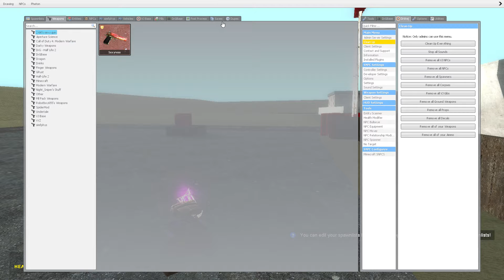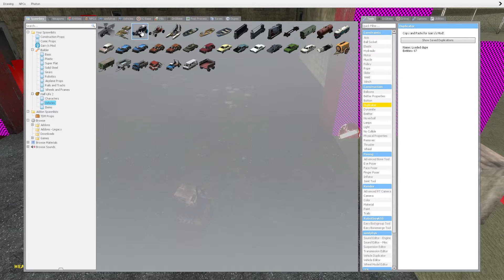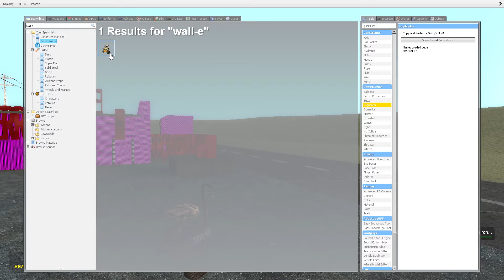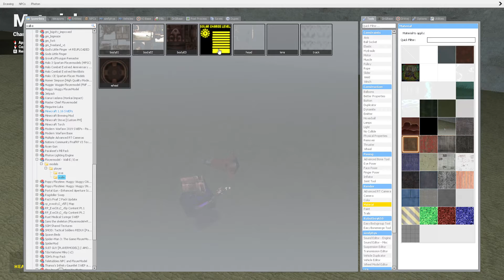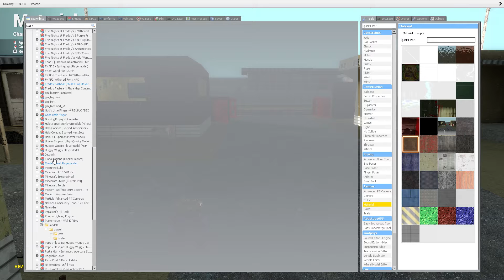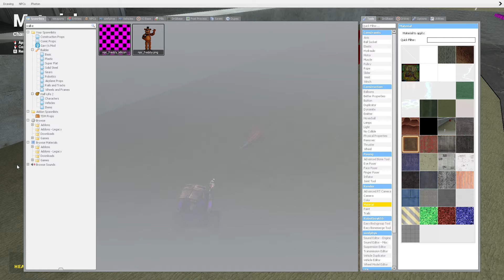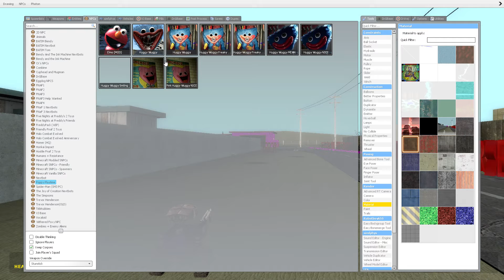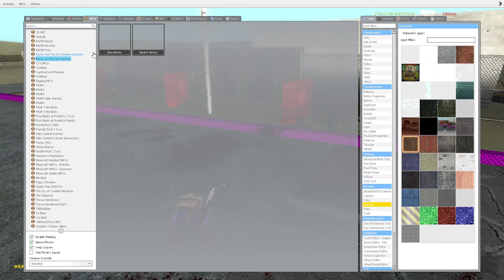WALL-E's Mod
the dope one's me.